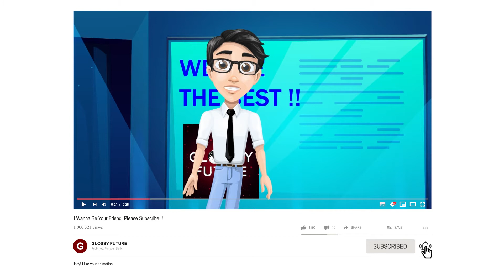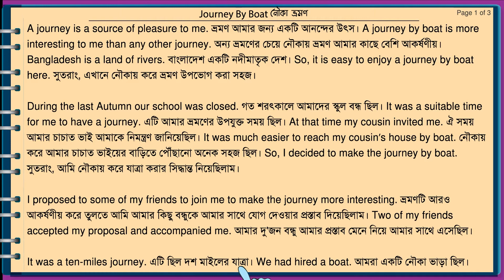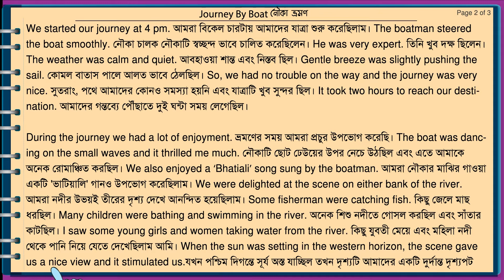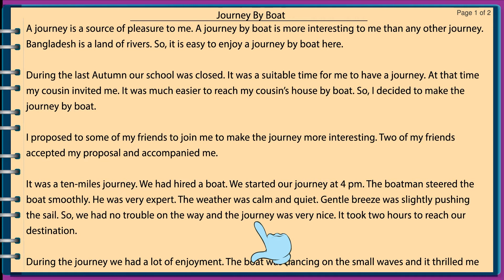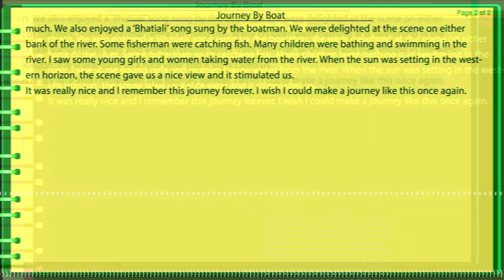Journey By Boat || Composition 7 || Full Video || Bangla and English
Dear students,
We have a shorter version of this video containing only the cartoon in both Bangla and English.
You can watch that too for better understanding. Here is the link:

Journey by boat is a very important composition or eassy for Jsc, ssc and hsc students. We made this highly animated video for our students. By watching this video, students will be able to save a lot of time to read and learn. This is composition 7. and this is the full video containing line by line education system.

Some Graphics Elements are Designed by Freepik.com
Specials Thanks to Freepik.com

By watching the video students will be able to learn about writing a composition on A Journey By Boat/ A Journey I Have Made Recently/ A Journey You Have Made Recently/
The Journey You Like Most

How to Write an Argumentative Essay
Creative Writing - 4 Easy Steps An Essay Writer Must Know!
Writing An Introductory Paragraph for an Essay or Research Paper
A Diwali Essay | Essay on Diwali for Children and Students
How To Write A 5 Paragraph Essay In Less Than 30 Minutes
Composition on in student life | Creative writing
An Essay on 'Peacock' for Kids in the English Language
How to Write an Effective Essay: Paragraph Transitions & Connections
How to Write an Argumentative Essay - Planning
How to Write an Introduction to an Argumentative Essay

Here's the full Composition:
Journey By Boat
A journey is a source of pleasure to me. A journey by boat is more interesting to me than any other journey. Bangladesh is a land of rivers. So, it is easy to enjoy a journey by boat here.

During the last Autumn our school was closed. It was a suitable time for me to have a journey. At that time my cousin invited me. It was much easier to reach my cousin’s house by boat. So, I decided to make the journey by boat.

I proposed to some of my friends to join me to make the journey more interesting. Two of my friends accepted my proposal and accompanied me.

It was a ten-miles journey. We had hired a boat. We started our journey at 4 pm. The boatman steered the boat smoothly. He was very expert. The weather was calm and quiet. Gentle breeze was slightly pushing the sail. So, we had no trouble on the way and the journey was very nice. It took two hours to reach our destination.

During the journey we had a lot of enjoyment. The boat was dancing on the small waves and it thrilled me much. We also enjoyed a ‘Bhatiali’ song sung by the boatman. We were delighted at the scene on either bank of the river. Some fisherman were catching fish. Many children were bathing and swimming in the river. I saw some young girls and women taking water from the river. When the sun was setting in the western horizon, the scene gave us a nice view and it stimulated us.
It was really nice and I remember this journey forever. I wish I could make a journey like this once again.